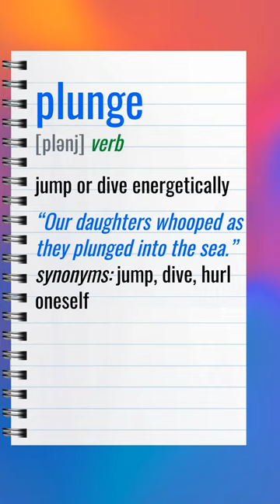PLUNGE (C1 Advanced) Learn English Vocabulary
If you want to learn English vocabulary quickly, this video is for you. In this video, you will learn the target English vocabulary at a deep level, so that you can sound more native-like when you speak English. This video is designed for students who are preparing to take a standardized English exam such as the TOEFL, IELTS, TOEIC, or Cambridge exam.

For each word, you will hear and see 4 things:
- the word definition, meaning, part of speech, and how to use it in sentences;
- pronunciation training for `PLUNGE`;
- a visual representation of `PLUNGE` with few pictures;

Video chapters:
00:00:00 - Video Intro
00:00:05 - PLUNGE meaning
00:00:26 - Video End